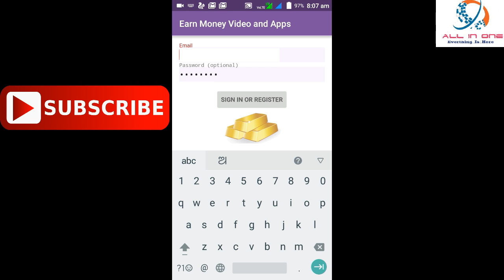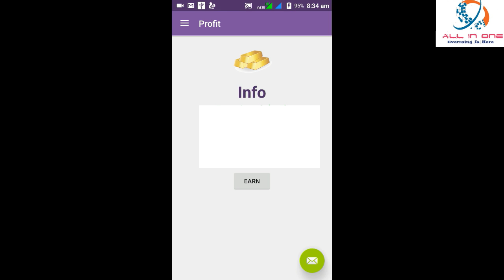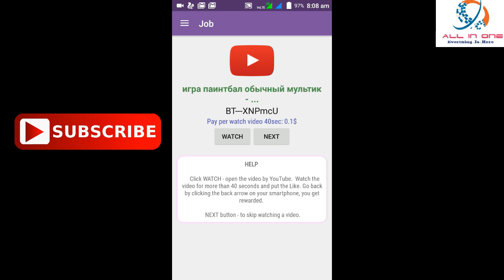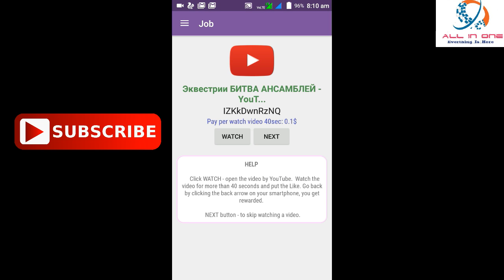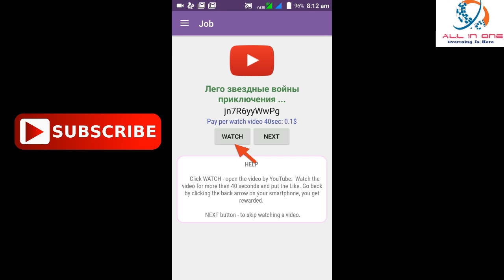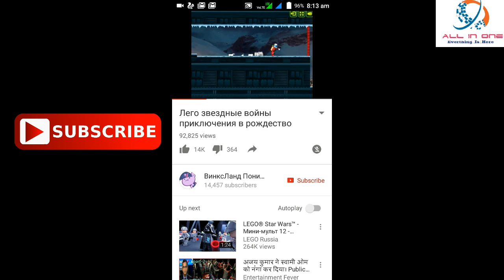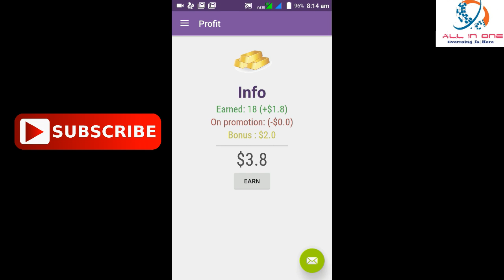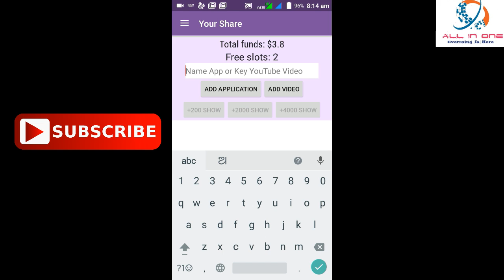Earn Money Watching Youtube Videos With Proof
Earn Daily More than  30$ - 40$ by Just watching Youtube Videos . You can Earn money easily from you home , anywhere using this trick .Its very simple . Follow my steps you can easily earn Rs 2000 Daily from your mobile .Watch this video till the i'll show u in details .